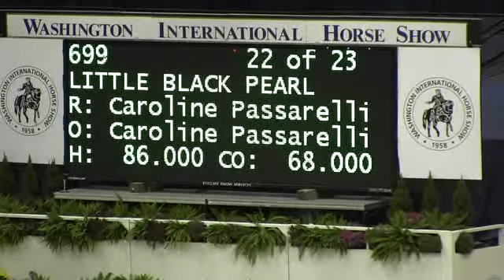Video of LITTLE BLACK PEARL ridden by CAROLINE PASSARELLI from ShowNet!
LITTLE BLACK PEARL ridden by CAROLINE PASSARELLI at Washington Int. Horse SHow.  This round is from class 104, $3000 SMALL PONY HTR STAKE and finished 12 of 23.